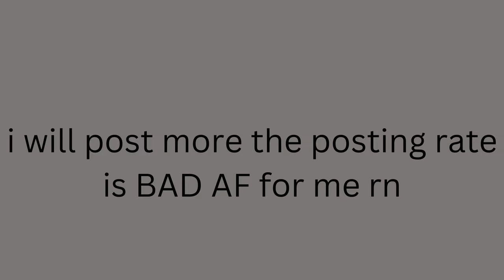I am keeping this PFP and username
i used 4k this time